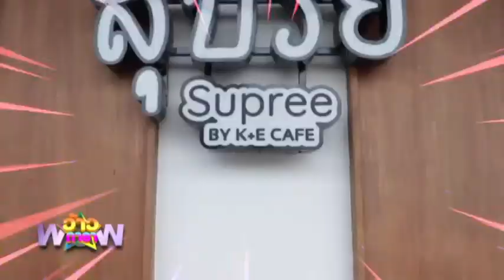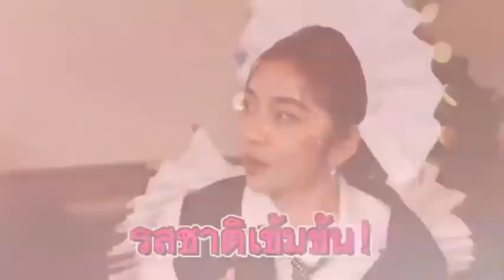ว้าวดารา มาชิมอาหาร ร้านสุปรีย์ บายเคบวกอี 😍😍😍